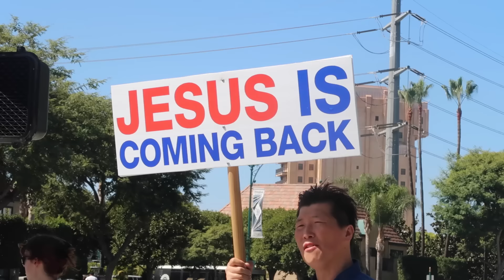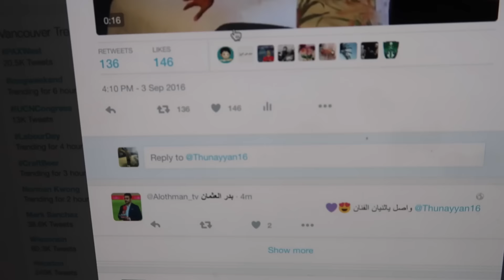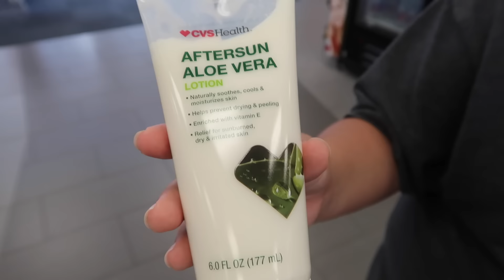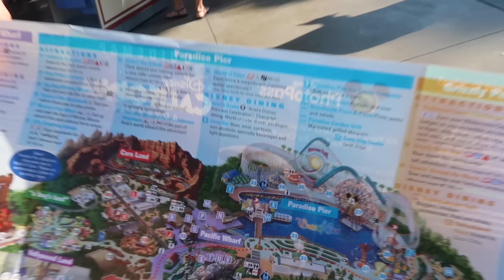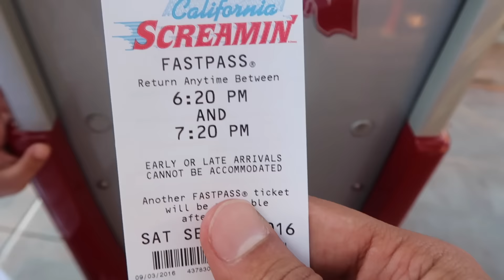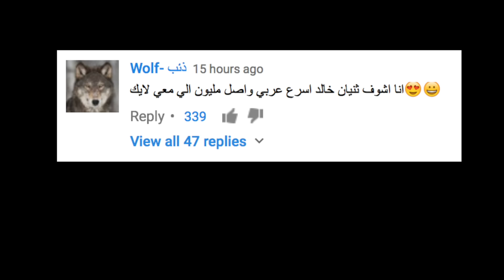أسرع قطار موت في أنهايم || Fastest Roller Coaster in Anaheim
- الحمدلله حمداً كثيراً طيباً مباركاً فيه.

اصحاب_ثنيان: 1,263,200